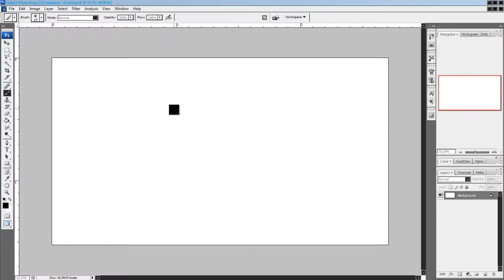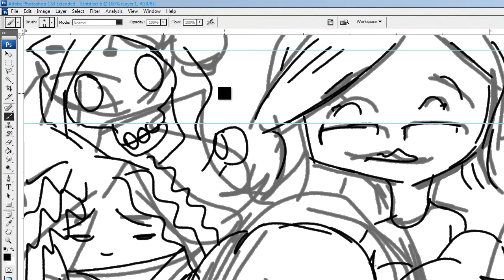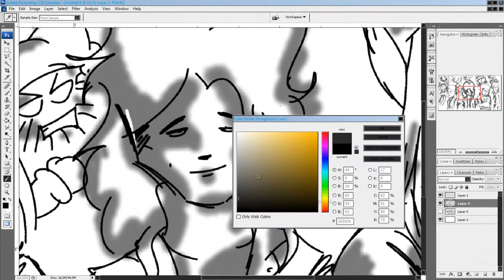speed painting-own comic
some characters of a comic i'm working on.